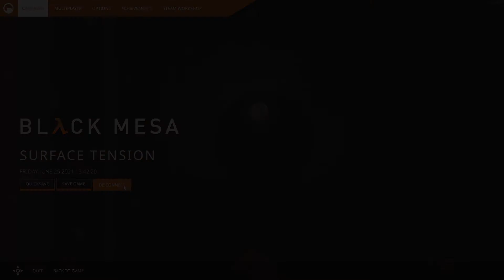Let's Play ► Black Mesa part 11 (Semi-Blind)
Game: Black Mesa
People in this video:fusionfall84

Like and Favorite this video!!!